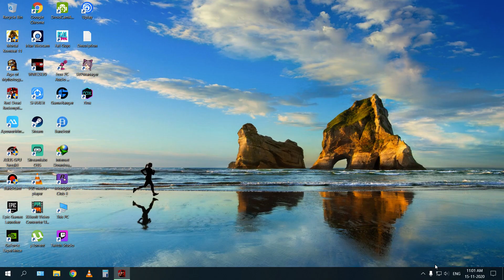Red Dead Redemption 2 "Visiting Horse" and "Just a Social Call" and "A Rage Unleashed"